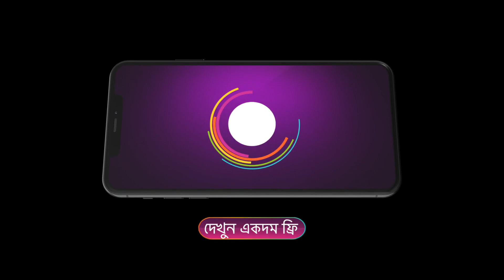Shri Krishnaleela | Ep - 290 | Oct 28, 2023 | Best Scene | Zee Bangla